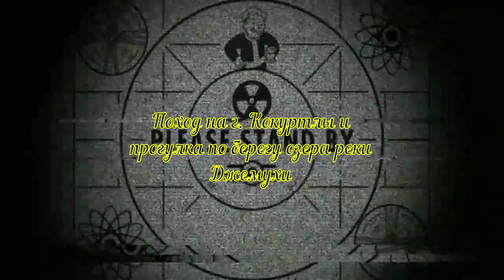Поход на г. Кокуртлы и прогулка по берегу озера реки Джемухи